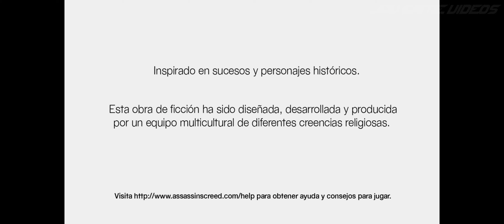Assassin's Creed l Bloque de memoria 1 l Recopilación l Templo de Salomón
►Assassin's Creed
►Recopilación l Templo de Salomón - Bloque de memoria 1 /Guía a 4K a 60FPS - 21:9 – NO Comentado
 ↪Para mas facilidad:
- Intro: 0:00
- Presente: 2:52
- Tutorial: 8:38
- Recopilación - Templo de Salomón: 17:02
- Final: 21:41

►Assassin's Creed 4k 60 FPS (PC) - NVIDIA GeForce Experience
 ↪Disponible en: Xbox 360, Xbox One (Retrocompatible), PC (Steam y Uplay) y PlayStation 3
 -Fecha de lanzamiento: 13 de noviembre de 2007 (PlayStation 3 y Xbox 360)
 -Fecha de lanzamiento: 8 de abril de 2008 (Microsoft Windows)
 -Desarrollador: Ubisoft Montreal
 -Distribuidor: Ubisoft
 -Compositor: Jesper Kyd
 -Escritor: Corey May y Dooma Wendschuh
 -Productor: Jade Raymond
 -Director: Patrice Désilets
 -Género: Acción-aventura, sigilo

✪ Acerca de:
 ↪es un galardonado videojuego de ficción histórica en tercera persona, de sigilo, acción, aventura y mundo abierto desarrollado por Ubisoft Montreal para Microsoft Windows, PlayStation 3 y Xbox 360. La mayor parte del juego tiene lugar durante la Tercera Cruzada en Tierra Santa y la trama gira en torno a una secta conocida como la Orden Secreta de Hashshashin (Asesinos). El jugador es, en realidad, un hombre de hoy en día llamado Desmond Miles, el cual mediante el uso de una máquina llamada Animus, se permite la visualización y el control de la memoria genética de sus antepasados, en este caso, Altaïr Ibn-La 'Ahad, un miembro de los Asesinos. A través de esta trama, que emergen los detalles de una lucha entre dos grupos, los caballeros templarios y los nizaríes (asesinos), para conseguir un artefacto poderoso conocido como "Fruto del Edén", y tiene lugar principalmente durante la Tercera Cruzada en la Tierra Santa en 1191.

El juego recibió críticas generalmente espectaculares y ganó varios premios en la Electronic Entertainment Expo de 2006.

©Copyright:  Ubisoft y Ubisoft Montreal

►PlayStation: JDV_YT
►Xbox Live: Juan David #4231 (Juan David4231)
►Origin: JDV_YT
►Blizzard: JuanDavid#11630